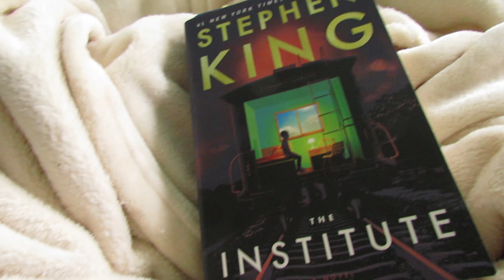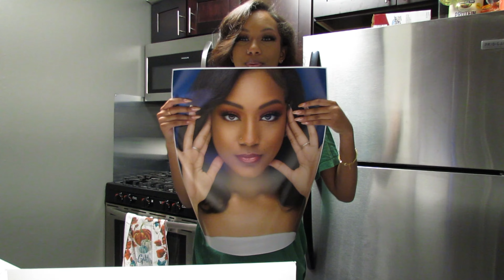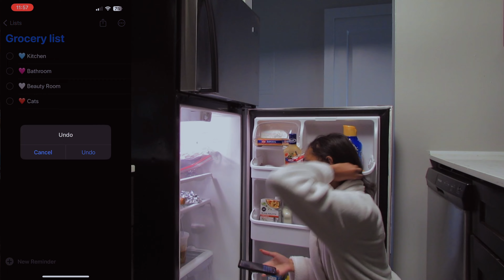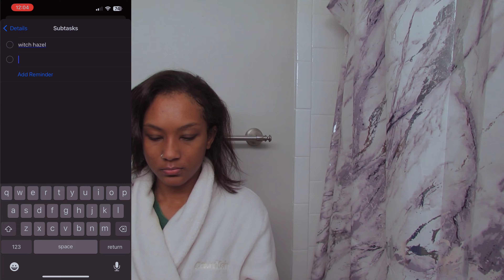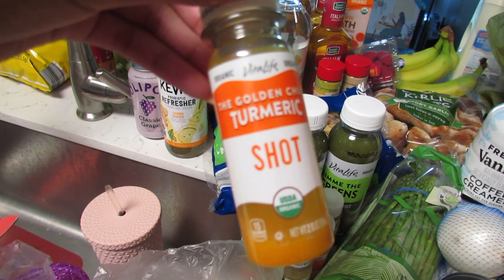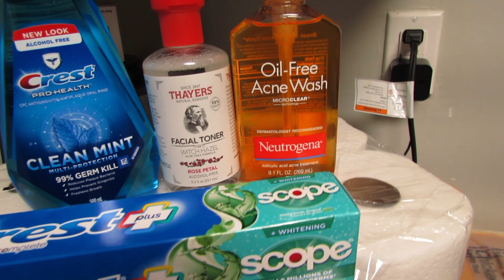VLOG | LIVING ALONE SERIES - GROCERY SHOPPING, LAZY WEEKEND, BEING AN ADULT, COOK WITH ME!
♡ LINKS